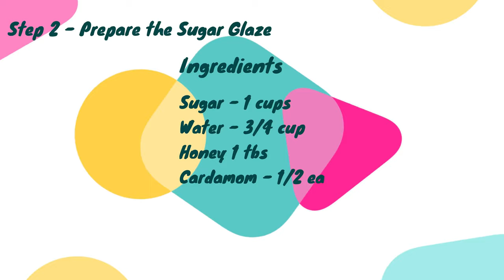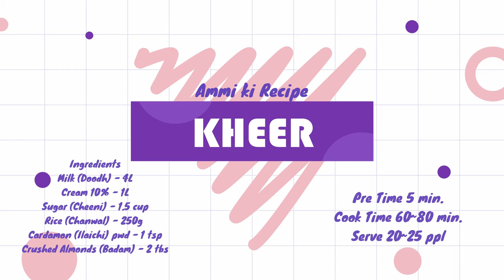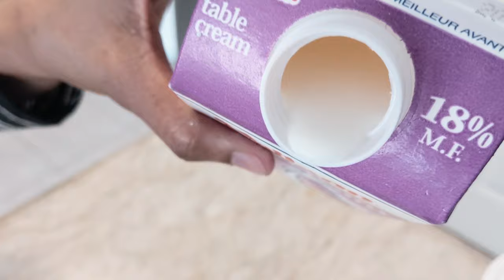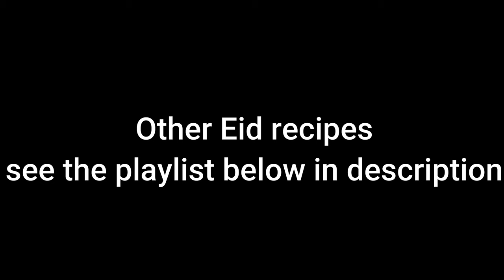Ultimate Eid Dessert / Kheer / Sheer Khurma / Honeycomb Bread / Arabi Mithai / Pineapple Souffle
This episode is a treat for Eid. All favorite deserts are in one episode. Whether you want to make a traditionally and tested Kheer and/or Sheer Khurma or you want to impress your family and friends with some unique desserts like Arabi Mithai and/or Honeycomb Bread or go completely out of the way by making Pineapple Soufflé. All in one.

For the list of ingredients please click on the link below for each recipe.